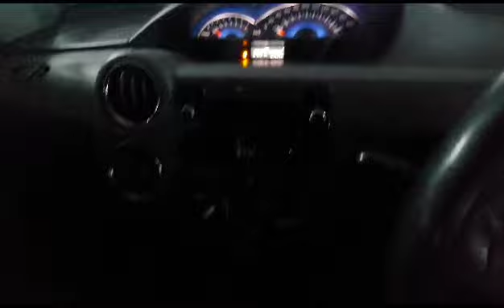Standard Bank Vehicle Asset Finance Webcast Auction ⭐️Aucor National⭐️LOT 76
Aucor Nationwide is hosting a Standard Bank Vehicle Asset Finance Live with Webcast auction! Webcast bidding starts on Monday, 26 June at 10:30.

Pre-webcast online bidding is available from 24 June at 09:00. download our Aucorlive App | onelink.to/aucorlive

Viewing days are scheduled on Friday, 23 June from 08:30 – 16:00 & Saturday, 24 June from 09:00 – 12:00 at the following Aucor branches:
• 1 Kruger Avenue, Estoire, Bloemfontein
• 16 Lincoln Terrace, Sherwood, Westville, Durban
• 53 Sterling Road, Kosmosdal Midrand, Samrand, Johannesburg
• 38 Paterson Rd, North End, Gqeberha
• 18 Sacks Circle, Sacks Circle Industrial, Bellville South, Cape Town
Viewing will be held strictly by appointment and per schedule.

Enquiries and Bookings:
• Bloemfontein: Tshepo 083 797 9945
• Durban: Jason 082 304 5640
• Johannesburg: Kagiso 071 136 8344
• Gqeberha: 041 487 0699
• Cape Town: Maura 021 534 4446

Vehicle finance is available, for pre-approval call:
• Bloemfontein: Celeste 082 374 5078
• Durban: Dineshni 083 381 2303 / Zanele on 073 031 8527
• Johannesburg: Angie 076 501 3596
• Gqeberha: Mathilda 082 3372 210
• Cape Town: Mathilda 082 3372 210

The auction is subject to provision of S45 of the CPA & the regulations in terms thereof. This auction is held subject to reserve prices. Vendor bidding is permissible.